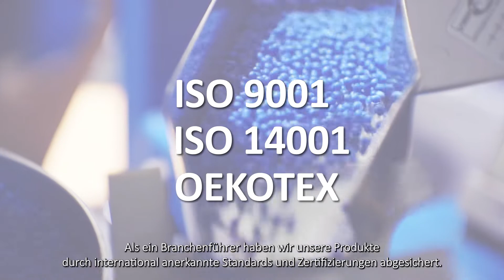Rivertex Corporate Video - Deutsche Fassung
Dieses Video erklärt genauer, wofür die Rivertex Technical Fabrics Group steht und welche Lösungen wir für welche Anwendungen anbieten.